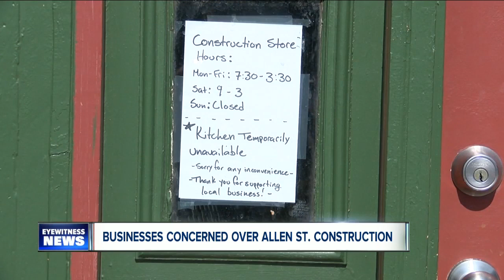Local business owners are concerned about construction on Allen Street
Construction on Allen Street between Main Street and Delaware Avenue is meant to widen the street, install new sidewalks and improve the aesthetic of the street with more pedestrian-friendly features. But construction in the area has some owners worried.